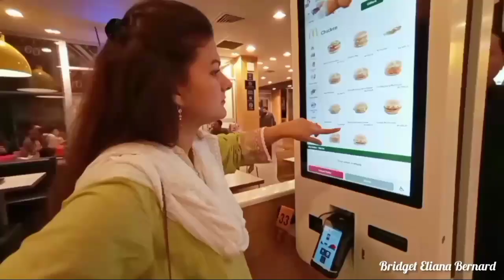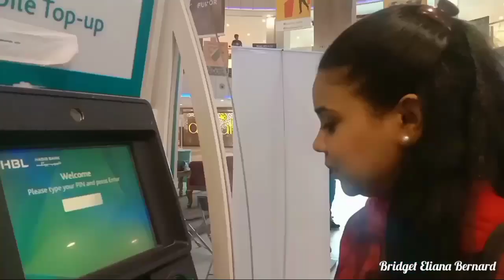Good News | My 1st YouTube Payment💲| Jo Socha Tha Finally Woh Pura Huwa | Celebration Tou Banti Hai